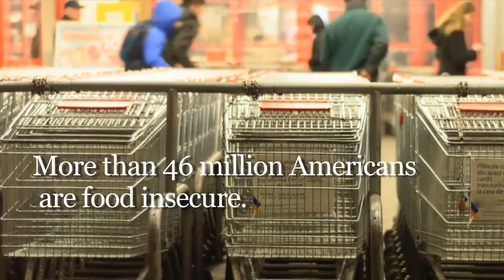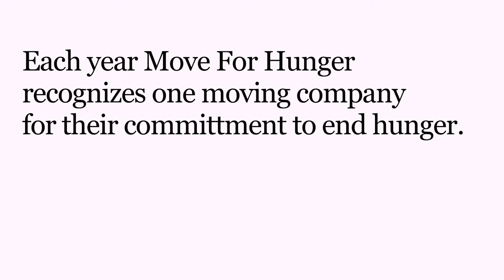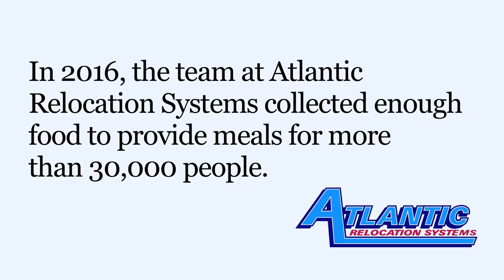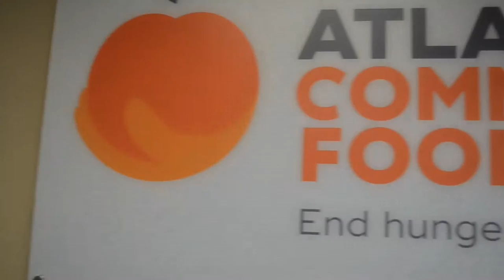Mover of the Year 2016 - Atlantic Relocation Systems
Please join us in recognizing Atlantic Relocation Systems as our mover of the year for 2016.

Our mission is simple: We collaborate with volunteers, runners, and companies to combat hunger and reduce food waste.

Together, we’re making a difference, one meal at a time.